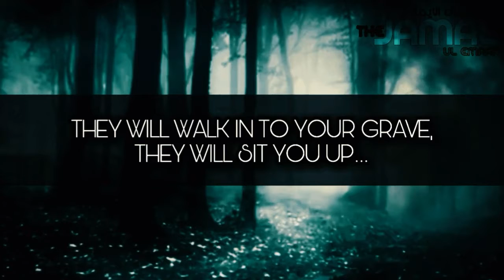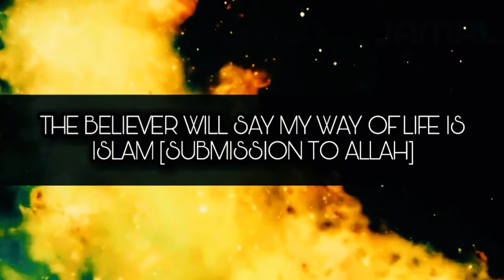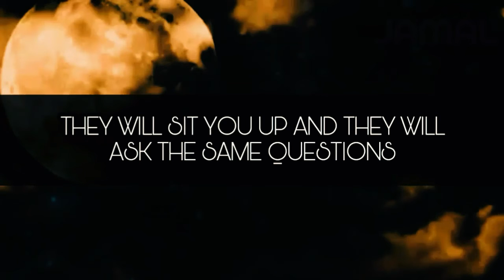WHAT HAPPENS IN THE GRAVE - POWERFUL REMINDER ᴴᴰ (MUST WATCH)